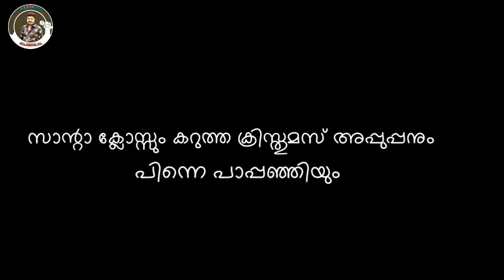ആരായിരുന്നു സാന്റാക്ലോസ്|storyof santaclaus&krampus|christmas special|cochin carnival storymalayalam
സന്തോഷത്തിന്റെയും സമാധാനത്തിന്റെയുംഒരു ക്രിസ്തുമസ് കൂടി വന്നെത്തി എല്ലാപ്രിയപ്പെട്ടവർക്കും ക്രിസ്തുമസ് പുതുവത്സരാശംസകൾ 🎄🎈🎉 _______________________________________________ആരായിരുന്നു സാന്റാക്ലോസ്? ആരാണ് ക്രിസ്തുമസ് ചെകുത്താൻ ക്രാംപസ്? കൊച്ചിൻ കാർണിവല്ലിൽ പപ്പാഞ്ഞിയെ കത്തിക്കുന്നത് എന്തിന്? എന്നിങ്ങനെ ഒരുപാട് ചോദ്യങ്ങളുടെ ഉത്തരമാണ് ഇന്നത്തെ വീഡിയോയിൽ.. കാണുക അഭിപ്രായം അറിയിക്കുക.                                         _______________________________________________*socially yours* instalink _______________________________________________#christmas#storyofsantaclaus#KRAMPUSmalayalamstory#cochincarnivel#pappanji#christmasmalayalamstory#christmas2021#krampusrealstorymalayalam#malayalamrealstorys#rasikanrajeshlal#newyear2021#newyear2022#newyearspecial